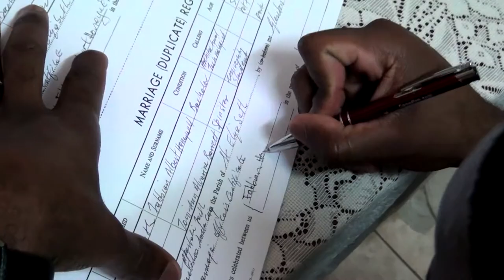T & F WEDDING TRAILER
LUTCH BLACK FILMS